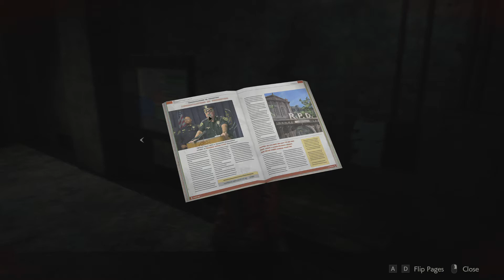RESIDENT EVIL 2 - Claire - Part 13 - Cheif Lions . . . What A Prick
We meet a proper bellend in part 13